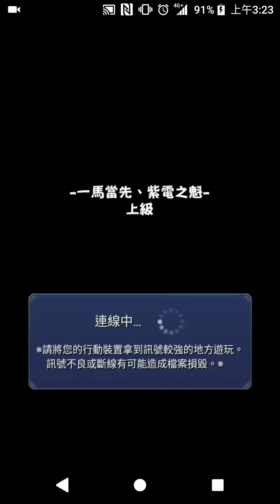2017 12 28